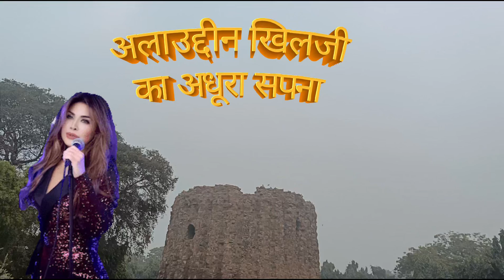Alauddin Khilji ka adhura Sapna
alauddin khilji,
alauddin khilji history,
haider khilji,
khilji,
alauddin khilji status,
haider khilji pashto songs,
alauddin khilji vs mongols,
alauddin khilji history in hindi,
alauddin khilji attitude status,
alauddin khilji full movie,
khilji vs mongols,bakhtiyar khilji,
alauddin khilji documentary,
alauddin khilji vs ratan singh,
alauddin khilji movie,alauddin khilji death,alauddin khilji scenes,
life of alauddin khilji,
haider khilji official